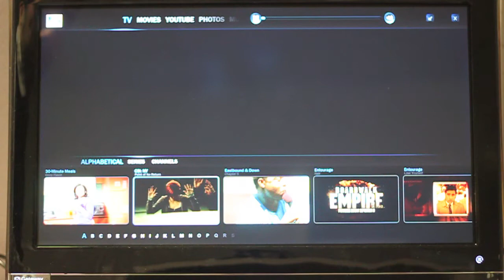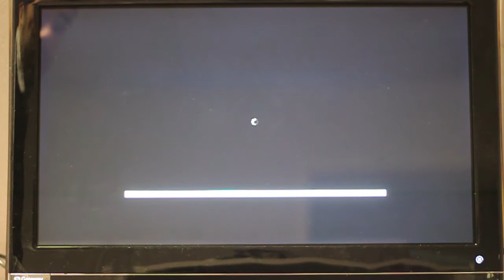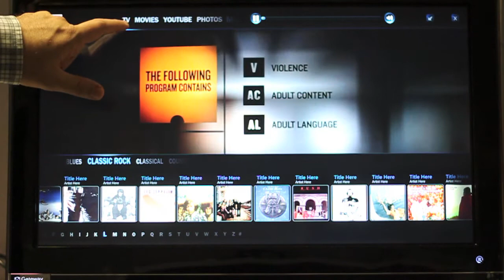Niveus Crystal Touch Interface for DirecTV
Niveus created a touch interface to bring DirecTV HD Recordings on to an All-In-One Touch PC. The application leverages Niveus Link technology and securely streams any recorded show from the DirecTV HD DVR.
See more demos and learn more about the Niveus Connected Platform